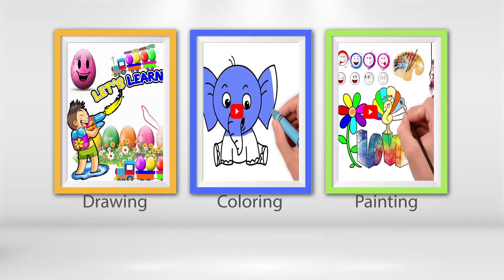How to Drawing Track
Image results for drawing mode
To draw a triangle with a triangle. Draw another triangle in the first part. Inside the triangle, draw a rectangle and add a section of the circle at the end. Draw more 3D circles than rectangles that add lines for depth.